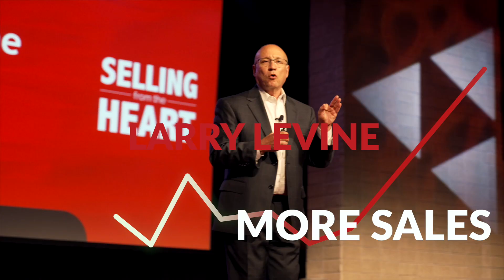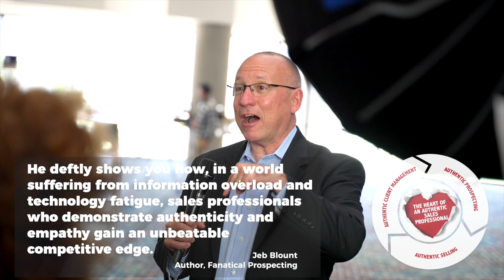Larry Levine at Outbound Conference 2021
Discover the book that's sparking a revolution of authenticity in the sales profession!

With 27 years of in-the-field B2B sales experience in the technology industry, Larry knows what it takes to be successful. He’s successfully sold office technology, document management solutions, and managed services to customers ranging from up-and-down the street accounts for Fortune 500 companies.

After a conversation with a current customer about LinkedIn, Larry became fascinated with this emerging network of business people. He started experimenting with LinkedIn in his copier sales process. During this time, he learned from trial and error what works and what doesn’t work

In the fall of 2013, Larry accepted a new challenge as a major account rep for a Japanese OEM in Los Angeles, one of the most competitive markets in the world. He walked into a zero-base territory with no MIF to flip. Using his LinkedIn sales strategies he booked $1.3 million in hardware sales in 2014 and left behind a $1.6 million pipeline for the next rep to develop.

Now Larry coaches B2B sales professionals to do what he did. Since 2015 Larry has coached both quota-busting tenured reps and green millennials just beginning their careers. Both appreciate the practical nature of his coaching.